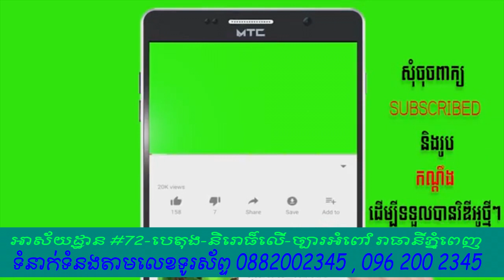ម៉ាស៊ីនកិនដី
លេខ ទំនិញ
1 សូនគ្រាប់S-100 (3Kw)
2 សូនគ្រាប់​S-150 (3,5Kw)
3 សូនគ្រាប់S-200 (4Kw)
4 សូនគ្រាប់S-250 (7,5Kw)
5 សូនគ្រាប់S-270 (11Kw)
6 សូនគ្រាប់S-2200 (22Kw)
7 ហាន់ចេក​K-100
8 ហាន់ចេកK-110
9 ហាន់ចេកK-220
10 ហាន់ចេកK-300
11 ម៉ាស៊ីន4មុខងារជើង3
12 ម៉ាស៊ីនK310
13 ម៉ាស៊ីន4មុខងារ​ ដែក
14 ត្បាល4មុខងារមានជើង​
15 ត្បាល4មុខងារធំមានជើង​
16 កំប្លោក-ត្រកួន​​ (រុក្ខជាតិទន់)
17 វ៉ៃស្រកីដូង​ 3Kw
18 D-750 (7,5Kw)
19 ម៉ាស៊ីនកិនឈើ (45Kw)
20 ម៉ាស៊ីនប្រឡះពោត 1,1kw
21 ម៉ាស៊ីនប្រឡះសណ្តែកដី
22 លិង​កាហ្វេគ្រាប់សណ្តែក 35kg
23 លិង​កាហ្វេគ្រាប់សណ្តែក 15kg
24 ម៉ាស៊ីនកិនពោត N-150
25 ម៉ាស៊ីនបោចមាន់
26 ម៉ាស៊ីនខួងលូរឺស័រ
27 ទូភ្ញាស់ស្វីស​ Laminar 200
28 ទូភ្ញាស់ស្វីស​ Laminar 300
29 ទូភ្ញាស់ស្វីស​ Laminar 400
30 ទូភ្ញាស់ស្វីស​ Laminar 500
31 ទូភ្ញាស់ស្វីស​ Laminar 600
32 ទូភ្ញាស់ស្វីស​ Laminar 1000
33 ទូភ្ញាស់ស្វីស​ Laminar 1200
34 ទូភ្ញាស់ជ័រ​56 គ្រាប់
35 ទូភ្ញាស់ជ័រ​104គ្រាប់
36 ម៉ាស៊ីនកិនដីធ្វើជី​ 4kw(3pha)
37 ម៉ាស៊ីនកាតចំពុះមាន់
38 ម៉ាស៊ីន២មុខងារ
39 ម៉ាស៊ីនផលិតឥដ្ធស៊ីម៉ង់(3pha)
40 ឧបករណ៍ស្ទូងស្រូវ
41 កូរលាយក្រឡុក​ ៧០kg